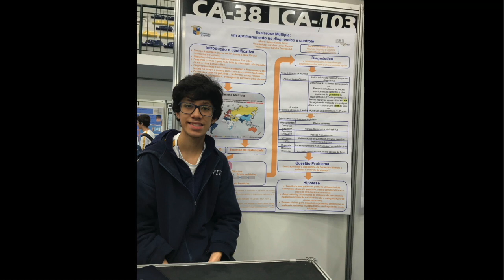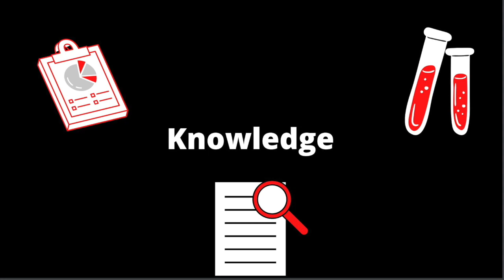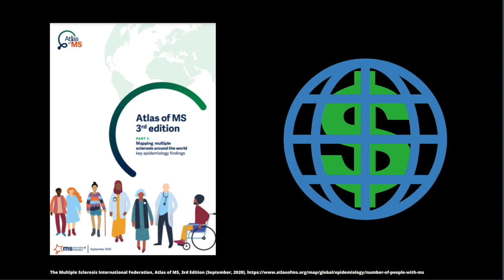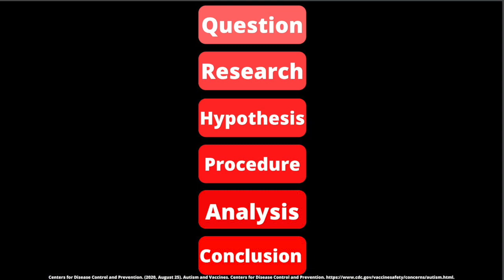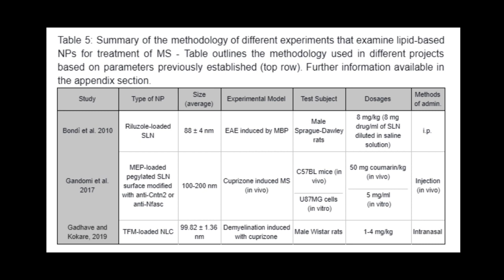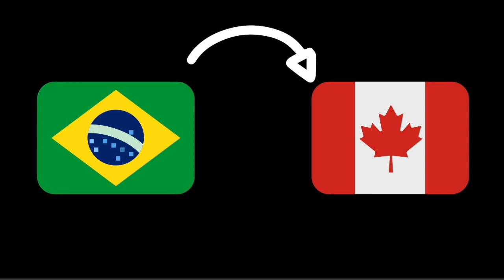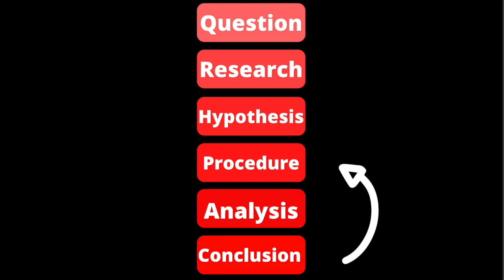How to Apply the Scientific Method to Our Daily Lives | Edson Takei | TEDxYouth@AbbeyParkHS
This talk will cover how crucial the scientific method is in steps taken to tackle real-world problems, and how it should be implemented in the education system. My name is Edson Takei and I’m a grade 12 student at Abbey Park HS. As an international student starting my life in Canada, I believe in the importance of connecting with people and the power we have in inspiring others around us. I’ve always been involved in different extracurriculars and although I wouldn’t consider myself exceptional in any of them, they always taught me important things that I apply in different aspects of my life. As a student fascinated about the world around me I was introduced to research and the scientific method at a very young age conducting projects based on the autoimmune disease Multiple Sclerosis since the beginning of 2018. I hope to use the TEDx@AbbeyParkHS platform to inspire others to look at what surrounds them by different lenses showing how the scientific method can be applied to problems we face in our everyday lives. This talk was given at a TEDx event using the TED conference format but independently organized by a local community.